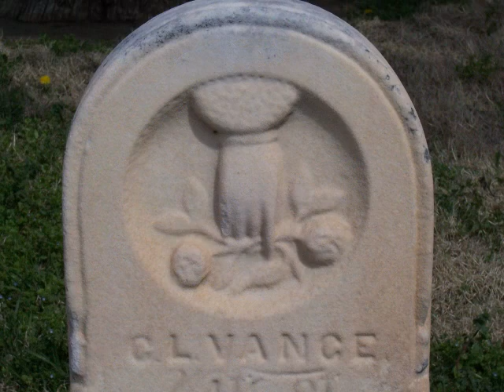Cemetery Symbols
What do the symbols mean that you see on headstones. Watch for future videos on select symbols.